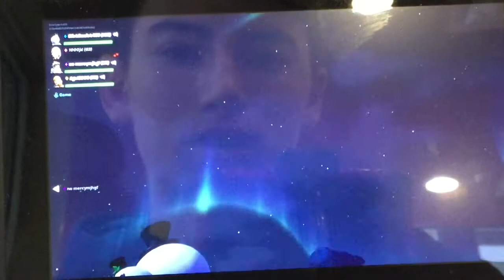The Star Wars Event Was Crazy!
Here is me watching the Star Wars event! I you want to skip to when we got lightsabers go to about 12 minutes! Enjoy!😃